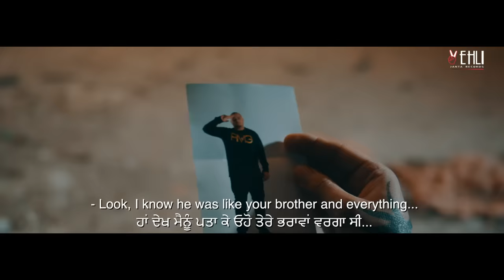Aunda Sardar (Full Video) | Tarsem Jassar | Punjabi Songs 2016 | Vehli Janta Records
SONG : AUNDA SARDAR

Mix Master : Jstatik

Video: ANT

Producer : Manpreet Singh Johal

Digtal Publicity :- Gold Media Entertainment

Operator Codes:

1) Aunda Sardar :-

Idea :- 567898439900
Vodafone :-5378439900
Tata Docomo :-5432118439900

2) Gal Uni Ki :-

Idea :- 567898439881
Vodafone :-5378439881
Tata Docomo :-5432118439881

3) Jadi Sardar :-

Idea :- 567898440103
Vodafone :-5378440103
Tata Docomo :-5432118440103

4) Vadde Vadde Dil :-

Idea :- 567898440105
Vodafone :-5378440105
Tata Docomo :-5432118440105